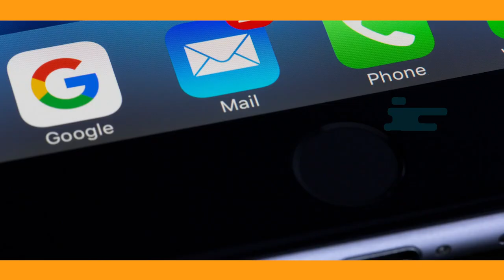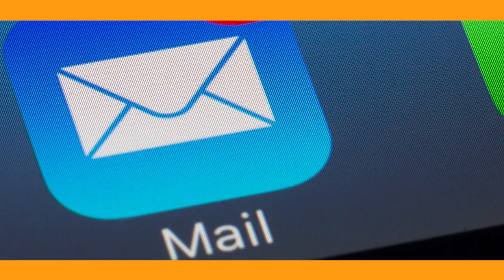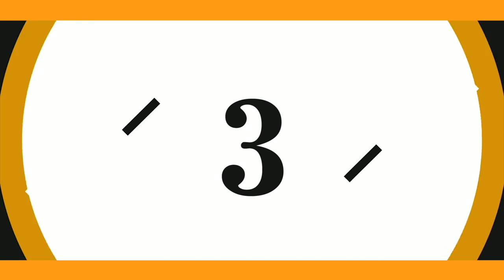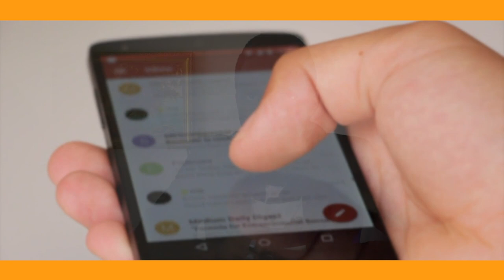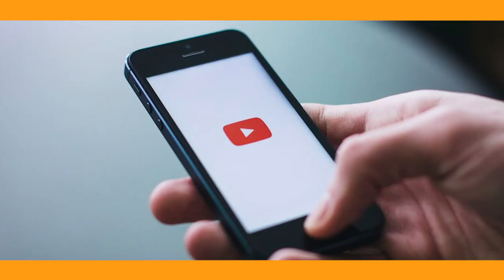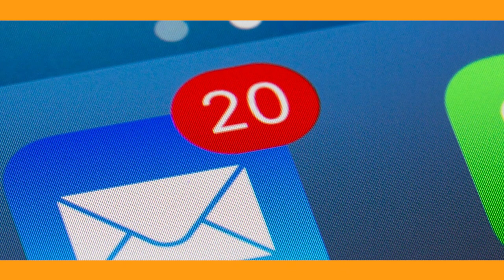Abinda Ya Kamata Ka Sani Game Da EMAIL 📩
Koyon Computer Na'ura mai kwakwalwa da hausa kuma kyauta. Asalin yanda AMFANIN EMAIL yake📩
Muhimman Abubuwa da suka sanya kowa ya Mallaki Email
- Neman Ilimi
- Kasuwanci
- Ajiye nambobi na waya
- Kafar sada zumunta na maza da mata
- Harka ta Gwamnati
- Boye sirri
- Tura abubuwa muhimmai kamar video, files, musics da sauransu

Muna masu matukar farinciki da godiya da ziyartar channel dinmu wato YDEENtv-Hausa.

Ga masu son Karin bayani ko kuma magana dani wannan shine instagram dina

Kada a manta ayi mana sharing a Whatsapp da kuma Facebook.